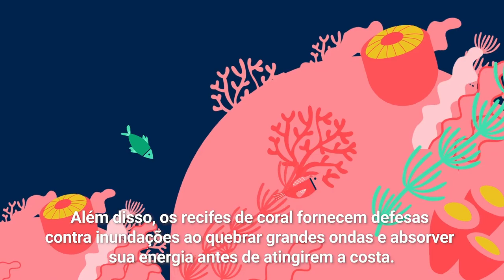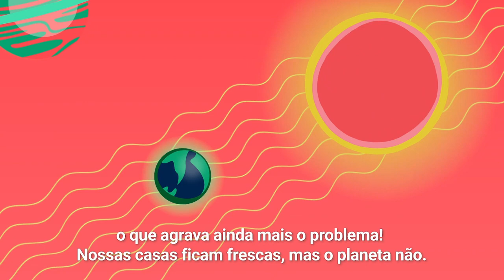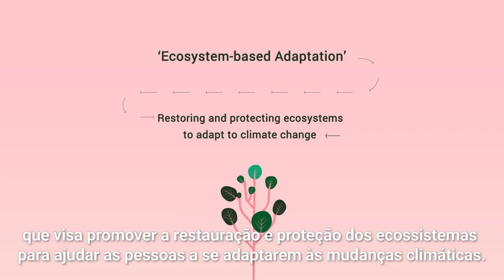PNUMA: Adaptação baseada em ecossistemas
Ecossistemas saudáveis podem reduzir os impactos negativos das mudanças climáticas.

Por exemplo, habitats costeiros, como manguezais, fornecem defesas naturais contra enchentes; lagos bem protegidos retêm fontes de água durante as secas; e florestas saudáveis reduzem o risco de incêndios devastadores.

A adaptação baseada em ecossistemas (AbE) é uma abordagem que usa estes serviços ecossistêmicos como parte de uma estratégia holística de adaptação.

A adaptação baseada em ecossistemas protege as comunidades vulneráveis do clima extremo e, ao mesmo tempo, fornece uma variedade de benefícios cruciais para o bem-estar humano, como água potável e alimentos.

Todos saem ganhando com os resultados.